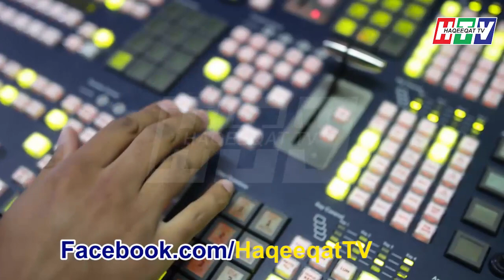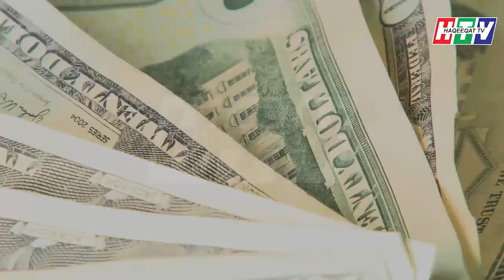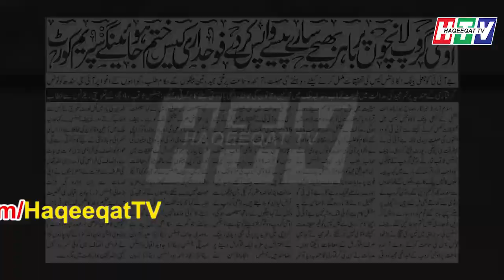Imran Khan's Speech Did Not Air Due to Asif Zardari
PM Imran Khan had to deliver a speech to nation but while recording he got a message about the returning wealth of Asif Zardari and he may talk to nation some other time.